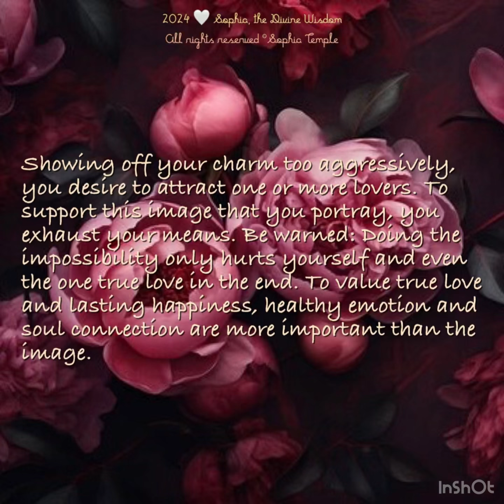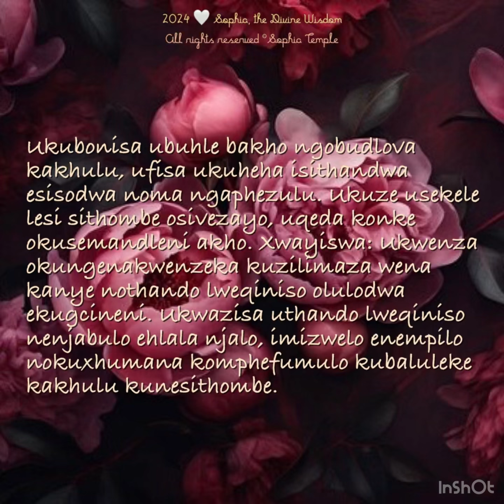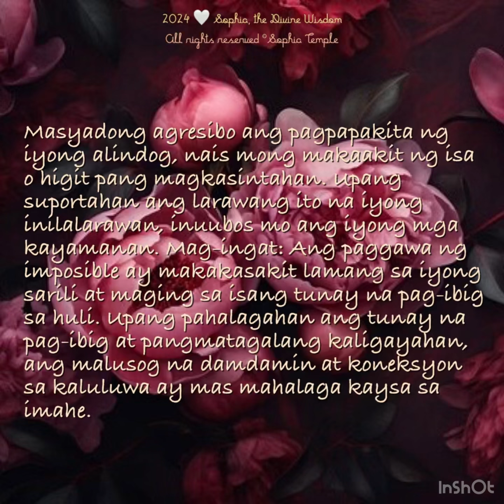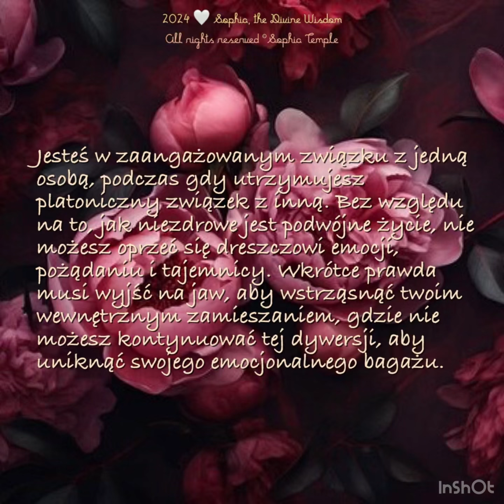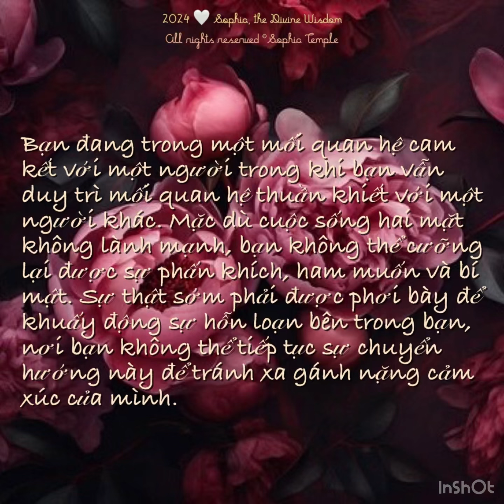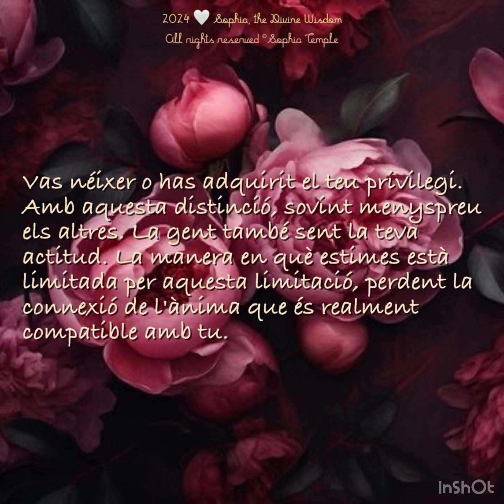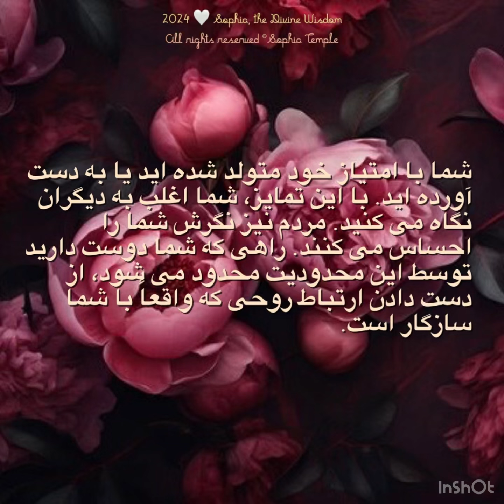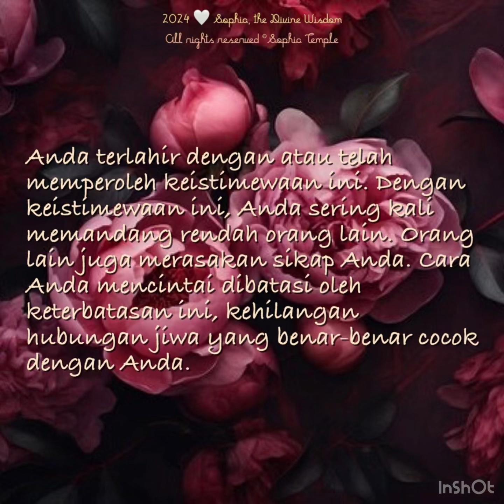The Idea of Love VI, Collective Reading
The Chinese Tarot
0:00:01 Selection for Intuition Practice
0:00:18 Group 1
0:31:23 Group 2
1:02:28 Group 3

Time stamps are in group order:
English 0:00:33 0:31:38 1:02:43
Latin 0:01:10 0:32:15 1:03:20
Quechua 0:01:47 0:32:52 1:03:57
Guarani 0:02:24 0:33:29 1:04:34
Portuguese 0:03:01 0:34:06 1:05:11
Español 0:03:38 0:34:43 1:05:48
Catalan 0:04:15 0:35:20 1:06:25
Français 0:04:52 0:35:57 1:07:02
Italiano 0:05:29 0:36:34 1:07:39
Dutch 0:06:06 0:37:11 1:08:16
German 0:06:43 0:37:48 1:08:53
Danish 0:07:20 0:38:25 1:09:30
Finnish 0:07:57 0:39:02 1:10:07
Czech 0:08:34 0:39:39 1:10:44
Polish 0:09:11 0:40:16 1:11:21
Slovak 0:09:48 0:40:53 1:11:58
Bosnian 0:10:25 0:41:30 1:12:35
Romanian 0:11:02 0:42:07 1:13:12
Bulgarian 0:11:39 0:42:44 1:13:49
Greek 0:12:16 0:43:21 1:14:26
Ukrainian 0:12:53 0:43:58 1:15:03
Belarusian 0:13:30 0:44:35 1:15:40
Russia Русский 0:14:07 0:45:12 1:16:17
Zulu 0:14:44 0:45:49 1:16:54
Xhosa 0:15:21 0:46:26 1:17:31
Afrikaans 0:15:58 0:47:03 1:18:08
Hebrew 0:16:35 0:47:40 1:18:45
Arabic 0:17:12 0:48:17 1:19:22
Persian 0:17:49 0:48:54 1:19:59
Urdu 0:18:26 0:49:31 1:20:36
Hindi हिंदी 0:19:03 0:50:08 1:21:13
Bengali বাংলা 0:19:40 0:50:45 1:21:50
Marathi मराठी 0:20:17 0:51:22 1:22:27
Telugu తెలుగు 0:20:54 0:51:59 1:23:04
Tamil தமிழ் 0:21:31 0:52:36 1:23:41
Gujarati ગુજરાતી 0:22:08 0:53:13 1:24:18
Kannada ಕನ್ನಡ 0:22:45 0:53:50 1:24:55
Odia ଓଡିଆ 0:23:22 0:54:27 1:25:32
Malayalam മലയാളം 0:23:59 0:55:04 1:26:09
Mongolian 0:24:36 0:55:41 1:26:46
Traditional Chinese 中文 0:25:13 0:56:18 1:27:23
Simplified Chinese 中文 0:25:50 0:56:55 1:28:00
Myanmar (Burmese) 0:26:27 0:57:32 1:28:37
Thai ภาษาไทย 0:27:04 0:58:09 1:29:14
Khmer 0:27:41 0:58:46 1:29:51
Việt Nam 0:28:18 0:59:23 1:30:28
Korean 0:28:55 1:00:00 1:31:05
Japanese 日本語 0:29:32 1:00:37 1:31:42
Filipino 0:30:09 1:01:14 1:32:19
Indonesian 0:30:46 1:01:51 1:32:56